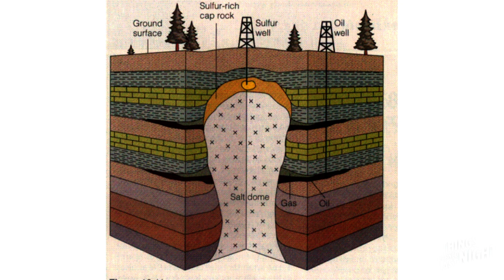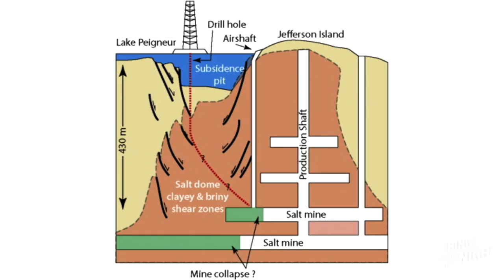Lake Peigneur - They Drilled a Hole in a Lake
Lake Peigneur is a beautiful body of water in southern Louisiana known for its recreational activities and natural beauty. However, in November 1980, a bizarre and unprecedented event occurred that changed the landscape and the lives of the people in the area.

Things I Learned Last Night is an educational comedy podcast where best friends Jaron Myers and Tim Stone talk about random topics and have fun all along the way. If you like learning, and laughing a whole lot while you do, then you’ll love TILLN. Watch or listen to this episode today!

Have you heard of Lake Peigneur: 00:00
TILLN Theme: 00:58
The Lake: 01:33
The Incident: 09:10
The Aftermath: 26:20
Fiddle Off: 35:55